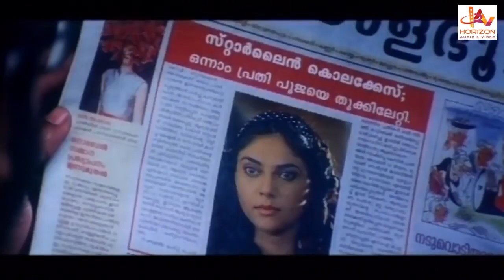Yaar | Tamil Thriller Full Movie | Indrajith Sukumaran | Jayasurya | Bhama | Bala | Manikkuttan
யார்
Yaar is a 2007 Indian Tamil-language film directed by Vinayan. The movie stars Indrajith,Jayasurya , Bhama, Manikkutttan , Jagathy and Bala.